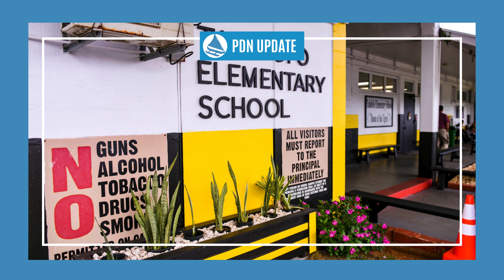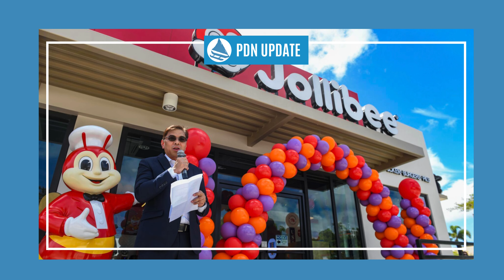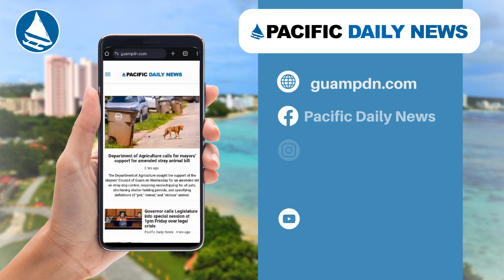Guam News Update: June 28, 2024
Video Chapters
0:00 Introduction
0:06 'I was just doing dumb things': Teen charged in deadly crash faces 25 years in prison
1:06 GPD seeks public's help in investigating numerous school break-ins
1:53 ‘Double the joy’: Jollibee opens doors at Hagatña location
2:48 Local artists showcase their work at Guam Art Exhibit at Dusit Place
3:30 PDN Social Media Platforms
3:35 KFC Sponsor